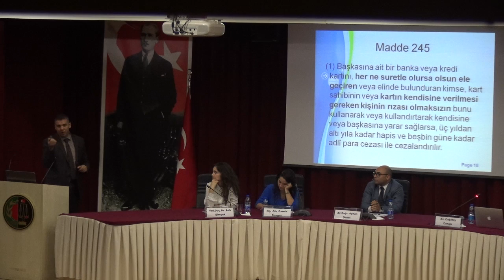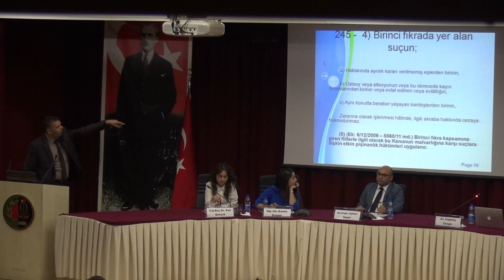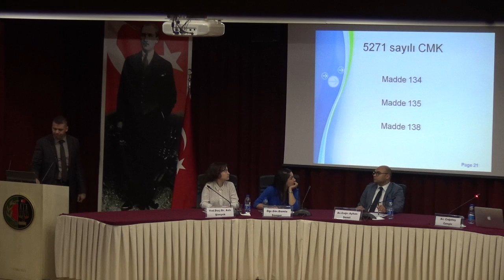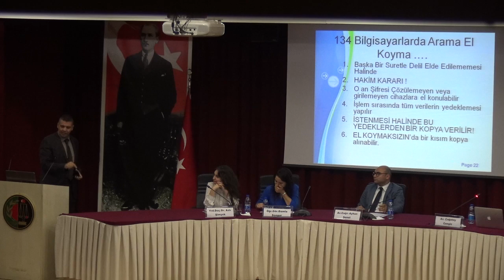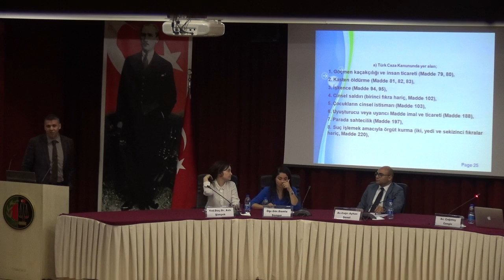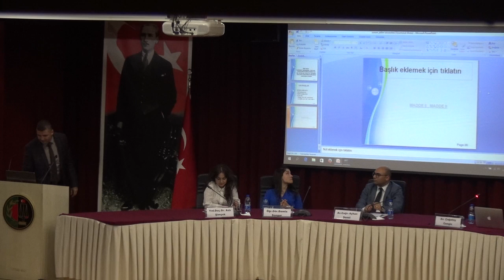15.05.2017 Dijital Çağda Hakları Savunmak Nasıl Mümkündür Paneli 7/9